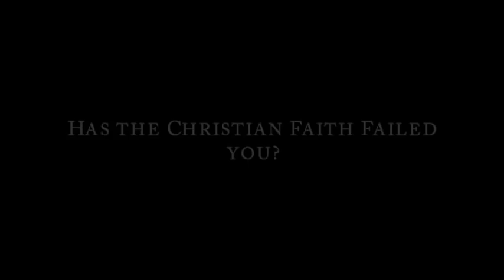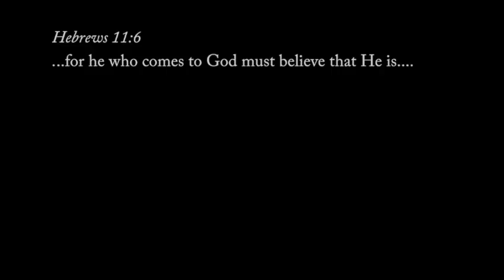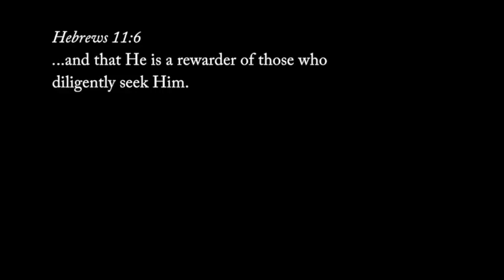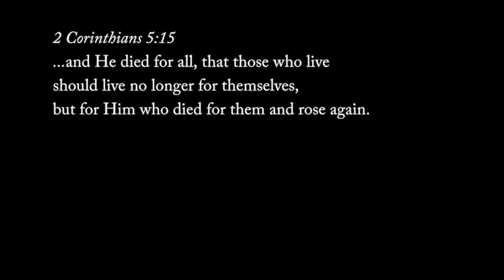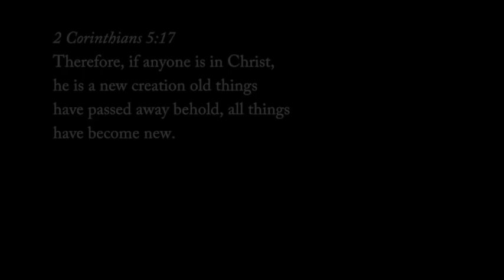Has the Christian faith failed you?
In today's study we have our guest speaker Michael Ramsden International director of Ravi Zacharias International Ministries, addressing the subject " Has the Christian faith failed you? "